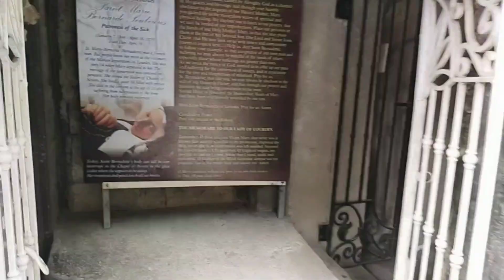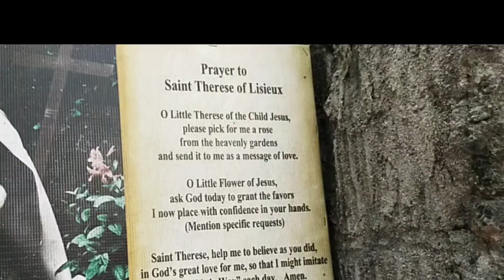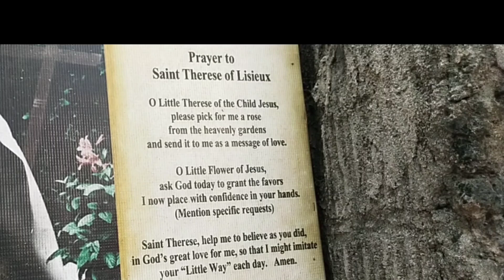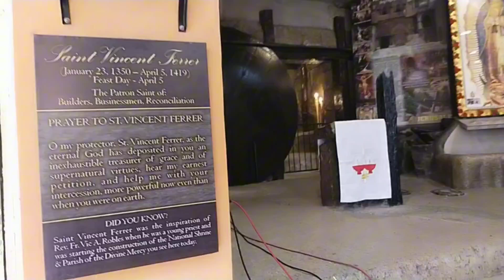Epi 2: Crusader Rider | Breast Cancer Journey | 6th Years Anniversary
Travel where we can get unexpected miracle.  Healing process for  cancer patients by FAITH